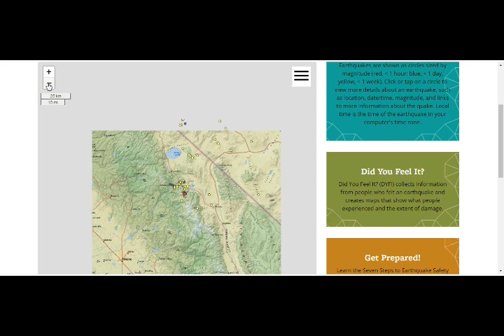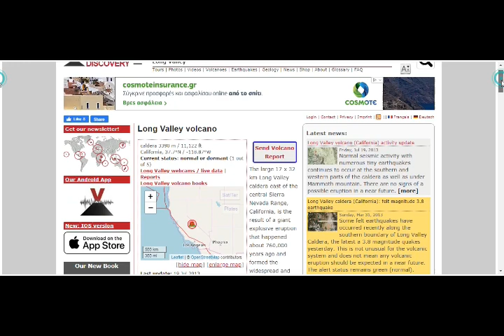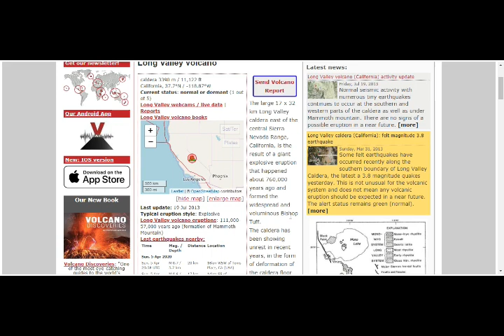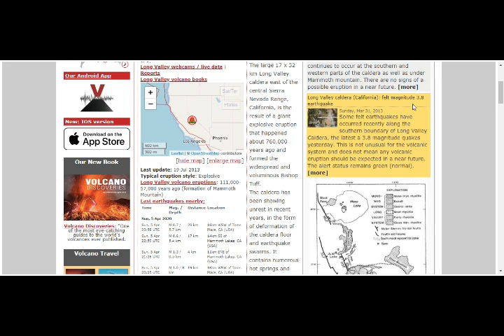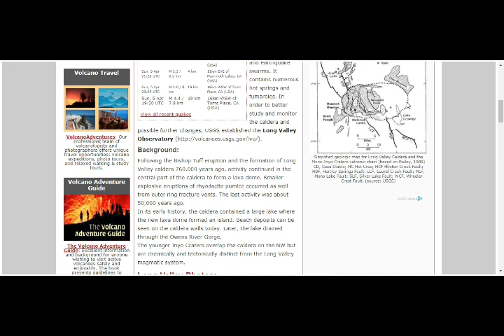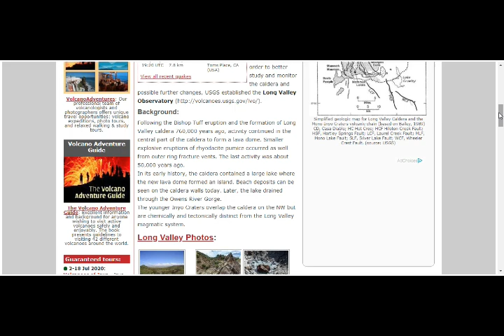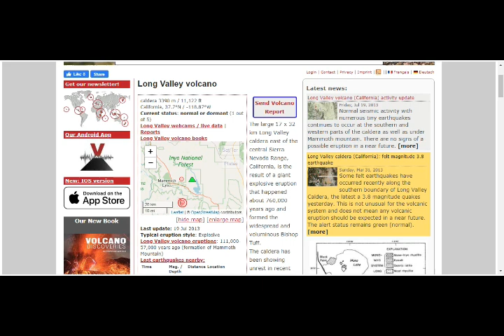Cali Long Valley Caldera M4.4 Earthquake Shakes Supervolcano! Quake Swarm Continues!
Please Support:
4) Thumbnail image - long valley caldera  steam  getty.jpg